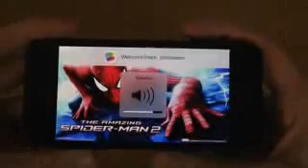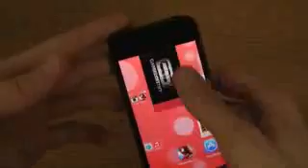The Amazing Spider-Man 2 iPhone 5 HD Gameplay Trailer New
mobile phones
mobile phone
best mobile phone
smartphones
best smartphone
best smartphones
new smartphones
best cell phone
new cell phones
computer tablets
tablet computer
tablet computers
tablet pcs
tablets
tablet pc
İphone
Htc
Galaxy
Note
Samsung
Vs
Performance
Case
Design